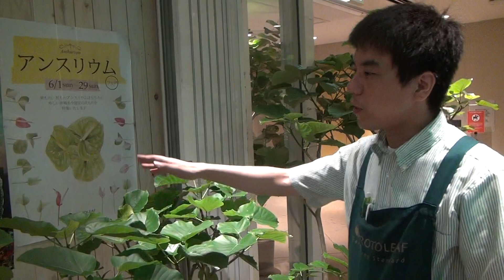ウンベラータの育て方・日常管理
プロトリーフチャンネル